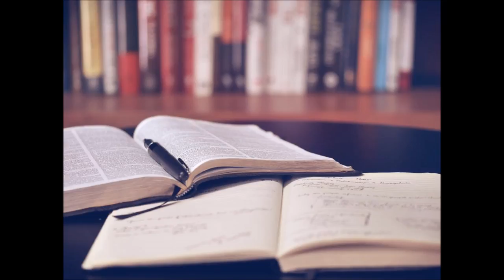Higashi Oiwake Station